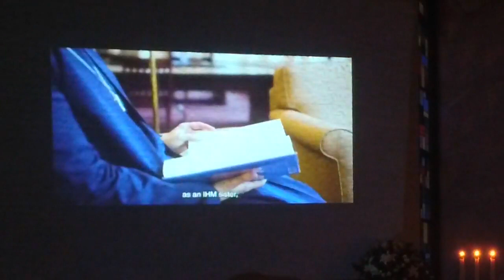33rd Sunday in Ordinary Time - 11/14/21